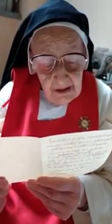Coronavirus : le sante parole di una anziana suora. Un tempo si guardava al cielo....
ACOLTATE BENE QUESTE SANTE PAROLE, SONO DI UNA GRANDE PROFONDITA'

Il canale You Tube della Redazione dei PAPABOYS 3.0